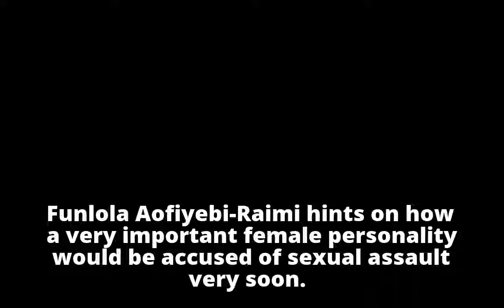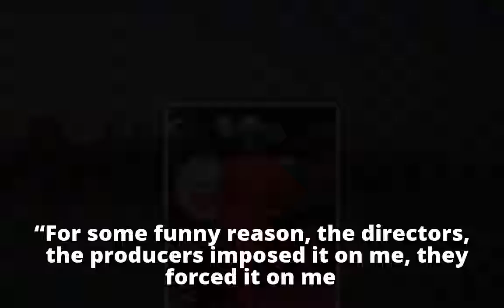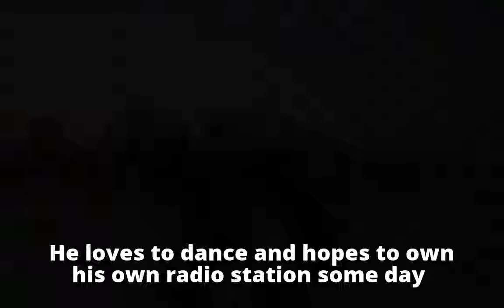Funlola Aofiyebi-Raimi Actress predicts a notable woman would soon be accused of se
Funlola Aofiyebi-Raimi
        Actress predicts a notable woman would soon be accused of se